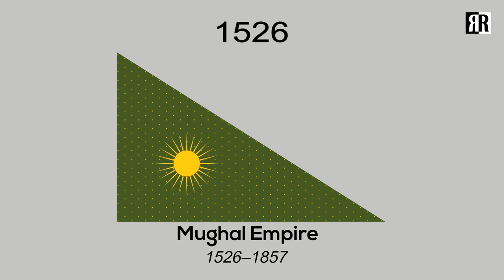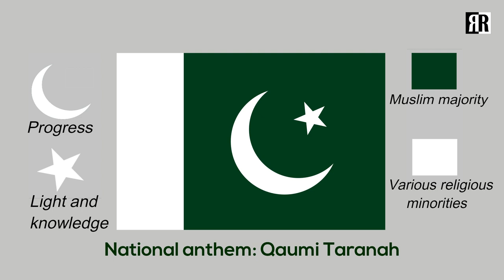Flag of Pakistan : Historical Evolution (with the national anthem of Pakistan: Qaumī Tarānah)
Historical Flags of Pakistan: The Flag of Pakistan was adopted in 1947. It comprises a green field with a white crescent moon and a star, and a vertical white stripe at its hoist-end. The flag of Pakistan is notably referred to in the third verse of Pakistan's national anthem as the 'Flag of the Star and Crescent.

See also: _________________

National Anthem of Pakistan: Qaumī Tarānah (National Anthem)